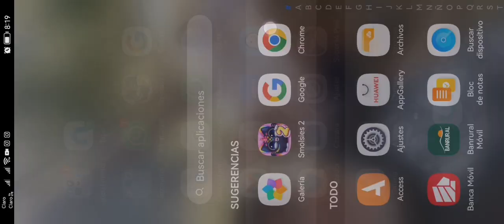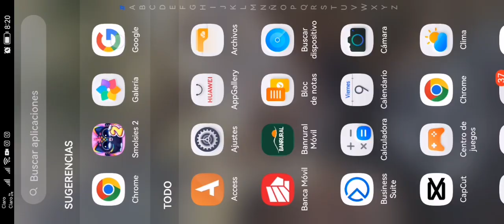Squeak Viste de Giantess Princess peach Por Xdds de. Smolsies 2 de